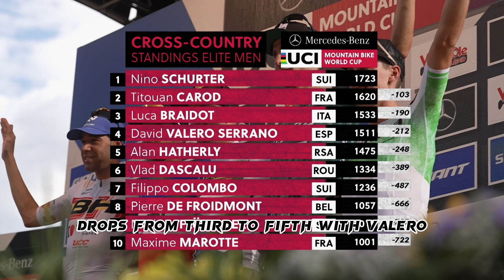XCO finals highlights – Val di Sole - Mercedes-Benz UCI Mountain Bike World Cup 2022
★ Subscription channel to watch cutest and funniest videos!